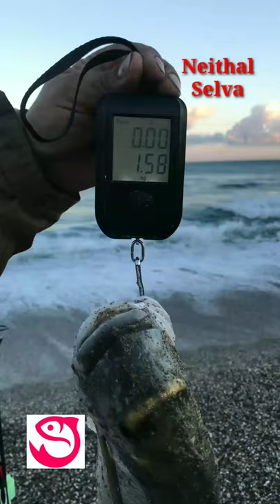Seabream fish / Angling / seashore fishing / Seabream Fishing / Neithal Selva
Video by Oussama Amrouche from Pexels